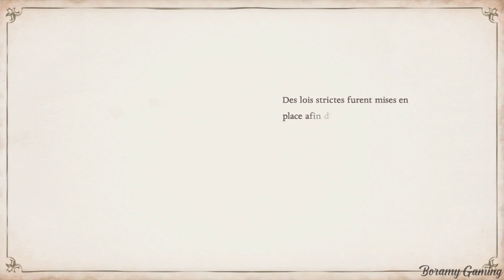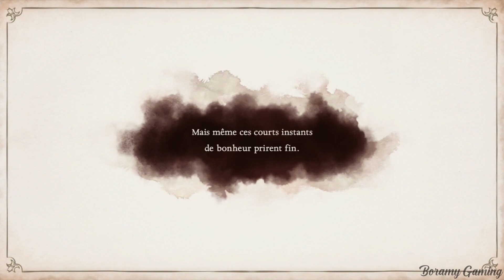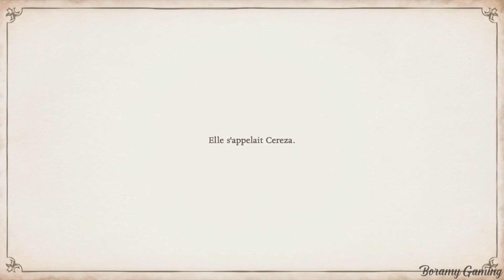CHAPITRE 1 – Bayonetta Origins : Cereza and the Lost Demon ~ VOSTFR ( Sans Commentaire )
Hello ! On se retrouve sur Bayonetta Origins: Cereza and the Lost Demon pour vous raconter le début de ce conte de sorcière de l’Umbra !
Tendez bien vos oreilles, le chapitre 1 se nomme " L'épreuve de la pleine lune ".

.:｡✿*ﾟ‘ﾟ･✿.｡.:* *.:｡✿*ﾟ’ﾟ･✿.｡.:* *.:｡✿*ﾟ¨ﾟ✎･ ✿.｡.:* *.:｡✿*ﾟ¨ﾟ✎･✿.

🙂 ° Envie de me soutenir ?

🕹️ Viens me voir en Live sur Twitch :D